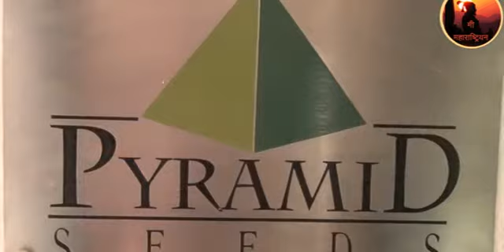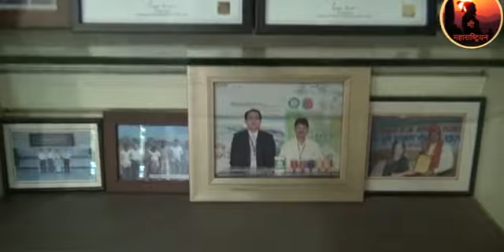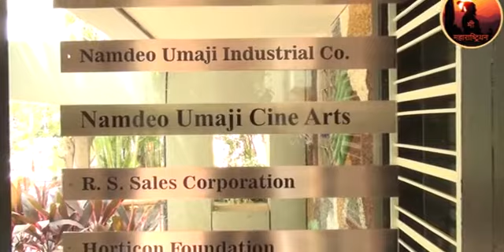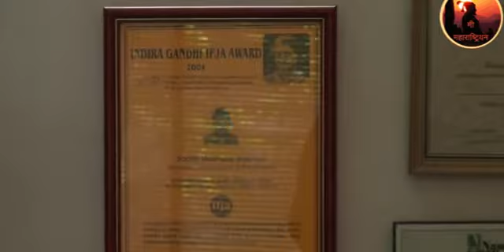NAMDEO UMAJI AGRITECH (IND) PVT LTD MR. SACHIN BHALINGE 9822034517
NAMDEO UMAJI AGRITECH (IND) PVT LTD

Pune Office
1205/4, 'ALANKAR', SHIVAJI NAGAR,
PUNE- 411 004. TEL.-(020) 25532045. FAX -(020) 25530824.

30, KRUSHI UDYOG BHAVAN, MARKET YARD,
PUNE - 411037. PH. : (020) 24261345. FAX -(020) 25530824.

Mumbai Office
161, Dr. Ambedkar Road, Byculla,